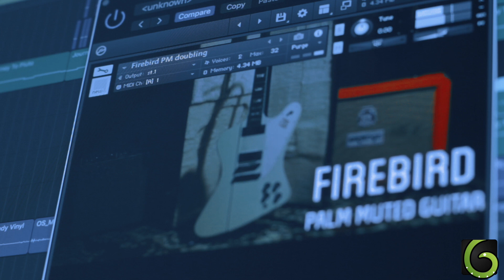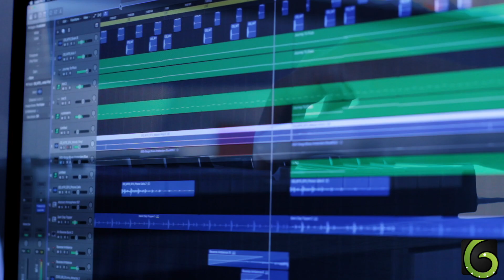ABSTRACT STORY || Royalty Free Music || AudioJungle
Experimental track for your projects! Perfect for video production, advertising, television broadcasting, podcasts, animation and much more!